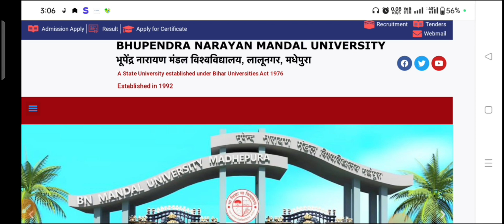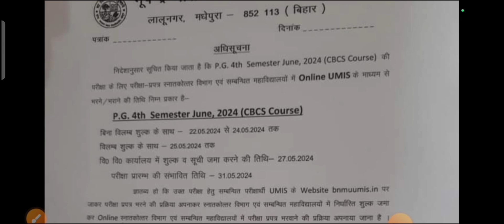BNMU PG 4 Semester Exam from fill date release// Bnmu pg. 4 semester exam date release MA MSC MCOM.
lnmu pg kar admit card 1st semester

Bnmu pg 2nd semester admit card
cuet latest news
cuet ug admit card
cuet pg admit card
Pg admit card 2024 download cuet admit card download

BNMU PG 3RD SEMESTER RESULT JARI//MA MSC MCOM HOW TO DOWNLOAD PDF.
lnmu pg semester 2 exam form kaise bharebnmu pg admission
master degree kya hota hai
Bnmu PG 3rd semester result
pg 3rd semester result ka form kaise bhare
lnmu pg 3rd semester exam form kaise bhare
bn mandal university part 2 result
inmu pg 1st semester exam form kaise bhare

BNMU PG 2nd semester new exam routine//BNMU PG 2nd semester new exam routine MA/MSC/MCOM 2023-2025..
BNMU pg routine2023-25

cantor pgbnmuBnmu pg ka center list JariBNM pg routine2023-25bnmu university pg admission online application form

bnmu pg

bnmu pg form fill kaise

Inmu pg admission 2023-25

bnmu pg form apply online

bnmu pg spot admission 2023

Inmu pg 3rd semester exam form

Inmu pg merit list 2023

Inmu pg

Inmu pg 2nd merit list 2023

Inmu pg admission 2023-25 merit list

BNMU PART 2,3 ONLINE FROM FILL PAYMENT ऐसे करें अपने स्मार्टफोन रिसीविंग प्रिंट जाने संपूर्ण जानकारी
bnmu part 2 exam form fill up
bn mandal university part 2 exam form fill up kaise kare
Bnmu part 2 exam from fill up
bnmu part 3 exam form
bnmu part 3 exam form kaise bhare

bn mandal university part 3 exam form fill upBnmu part 3 exam form fil
Bnmu part 3 Exam from fill up 2024 /BA BSC BCOM From fill up online payment kase kare..
bn mandal university part 1 exam form fill up kaise karestudy exam 399bnmu part 3 exam formBnmu part 3 exam form fil

lnmu info
student vihar
shorts
Lnmu pg 1st semester result 2023-24
university news
Bnmu result pg 1st 2023-25
guwahati university
assam online tech
PG 1st semester results

bnmu बीएनएमयू updets bnmu PG result

bnmu pg merit list 2023bnmu pg admission 2023-25bnmu part 1 resultBnmu PG result check Karen

bnmu pg admission 2023-25 online kaise kare
news bnmu bnmu part 1 exam form fil#bnmu part 1 exam regarding form fill date#bnmu part 1 form fill exam date releasebnmu khabarbnmu group khabarpart 1
 ka exam form fill kaise karenbnmu ba part 1 admission 2023bnmu part 1 admission online 2023bnmu ba admission 2023Bnmu part 1 exam form fill 2023-27

Link active
tutorialbaBA part 1 college changebnmu ba part 1 admission 2023bnmu admission 2023bnmu ba admission 2023Bnmu mein part 1 mein college change kaise karenbnmu ug part 1 admission apply online 2023bnmu part 1 online admission form kaise bahren 2023-27

ओन्ली बीएनएमयू इनफॉरमेशन व्हाट्सएप ग्रुप

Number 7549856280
 mandal universitybnmu part 3 exam formbn mandal university part 2 exam form fill up kaise karebnmu part 2 exam form kaise bhareBnmu part 2 3 exam form kaise bharestudents mediaBnmu pg 4 semester exam date release